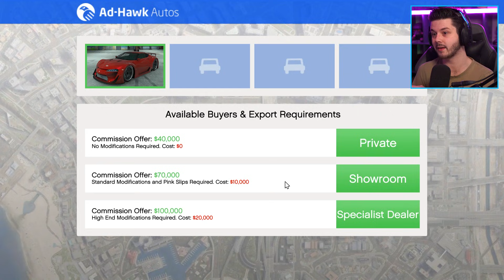MIJN NIEUWE AUTO BEDRIJF! - GTA 5 Level 1 Avonturen #5 (Nederlands)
Genoten van deze GTA 5 Online video? laat een LIKE achter! 💙

Ben je opzoek naar online tegoed? check KaartDirect.nl!

Denniskoe 🐄